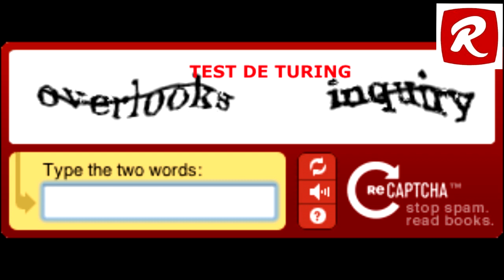EL PADRE DE LA INFORMÁTICA...Los 3 inventos de Alan Turing que probablemente desconocías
GRACIAS POR SUS DONACIONES:
TARJETA BANCOMER DE DÉBITO:
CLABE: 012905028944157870